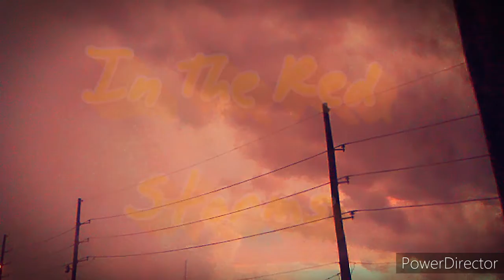Red Thunder Ending (Super Mario Channel)